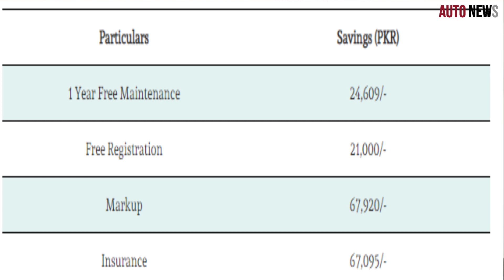Big News Suzuki Giving 172000 Pk Discount on its cars | Auo News #18 | AutoWheels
Suzuki announced a big discount on its AGS model in Pakistan.